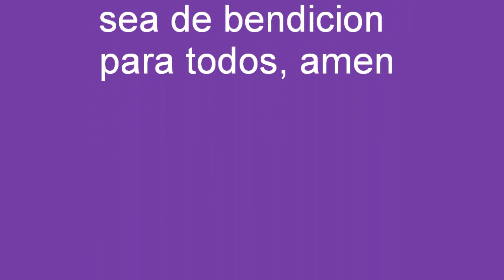videoclip, hay una senda , del 3er disco de ramon y sus teclados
hay una senda